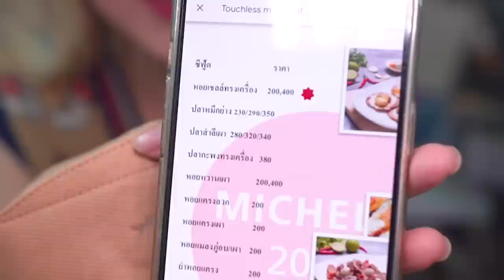หอยเชลล์ย่างเนยสูตร 50 ปี ขายวันละ 100 โล!!! ฉ่ำ หอมเนย.. เมนูรางวัลมิชลิน! 🎖🔥 @เอลวิส สุกี้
ใครจะรู้ว่าร้าน สุกี้ มีเมนูลับ!
หอยเชลล์ บ่มเนยเบิร์นไฟ 🔥
ขายวันละ 100 กิโล!! ต้องลอง~

🥡🥢  ร้านที่ 81 : เอลวิสสุกี้ และซีฟู้ด (ต้นตำหรับซอยยศเส)